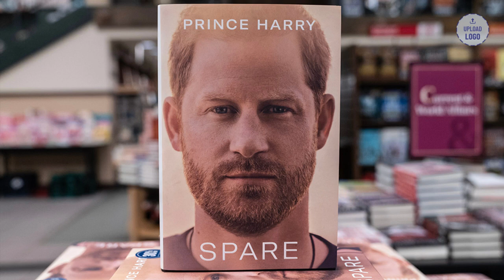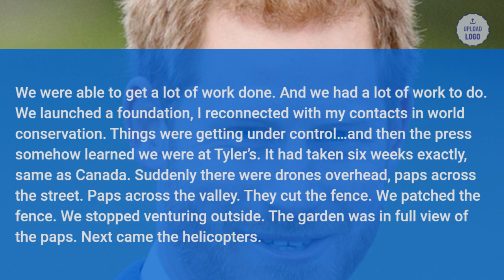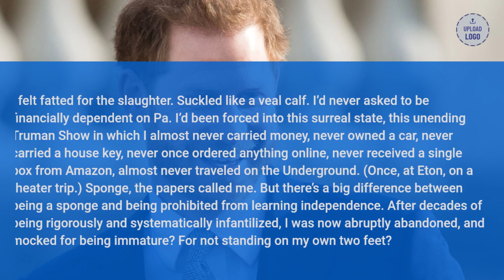Spare - Chapter 81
Harry's resentment of being the "spare" is the major theme throughout the book. There are chapters on his early life, his education, his time as a working royal and in the British Army, his relationship with his parents and brother and with his wife Meghan during their courtship, marriage, and parenthood